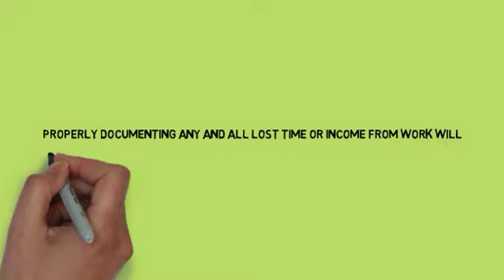Documenting Your Lost Time From Work In Your Personal Injury Case